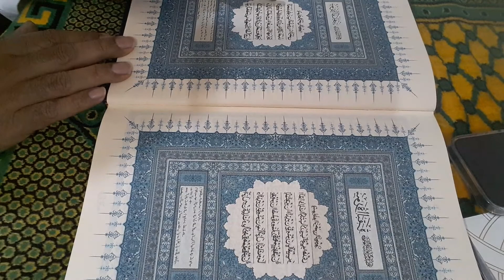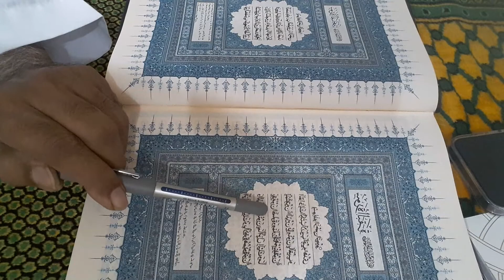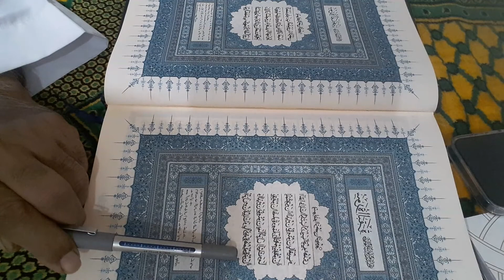My Islam vlog Masallah My Islam